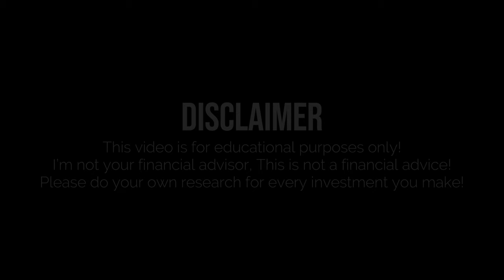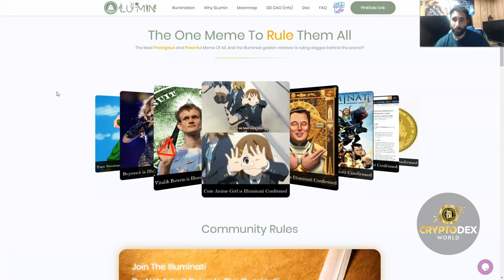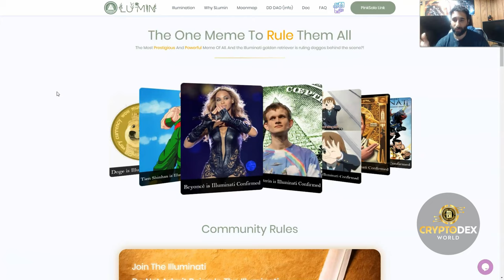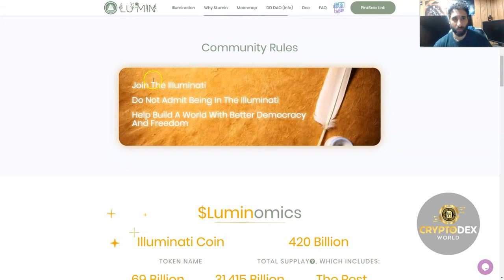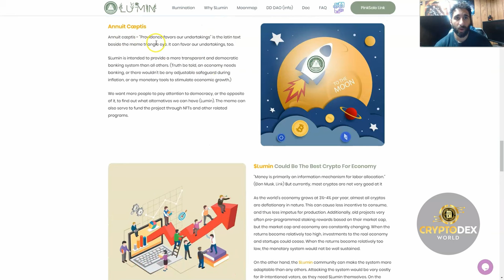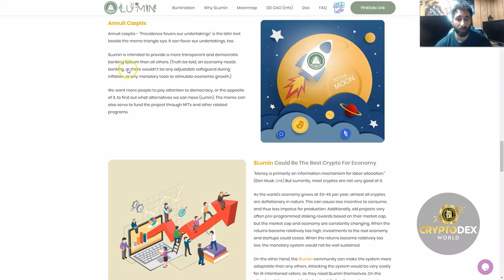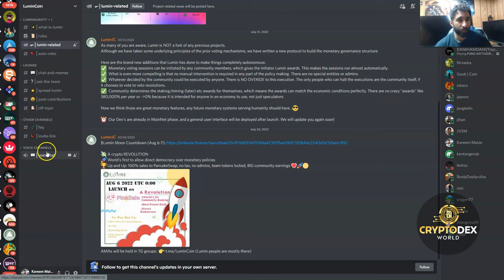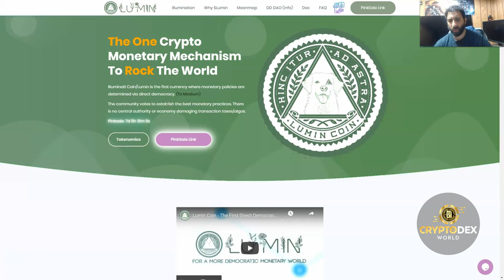LUMIN COIN PRESALE Coming ! FIRST COIN TO DIRECT DEMOCRACY!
TIMESTAMP:
0:43 Lumin Coin
1:27 Features
3:02 Community Rules
3:18 Tokenomics
3:26 DD DAO
4:26 Why Lumin
5:16 Moonmap
6:30 How to buy
6:37 Lumin Coin Telegram
6:48 Discord

●▬▬▬▬▬▬▬▬ Useful Links  ▬▬▬▬▬▬▬▬●

I'm not your financial advisor. The sole purpose of this Channel is to entertain and educate other users on their Crypto Journey. If you insist on getting Professional views, please contact a financial advisor. Any actions you make in accordance with my opinions and the content of this channel will not be held liable.